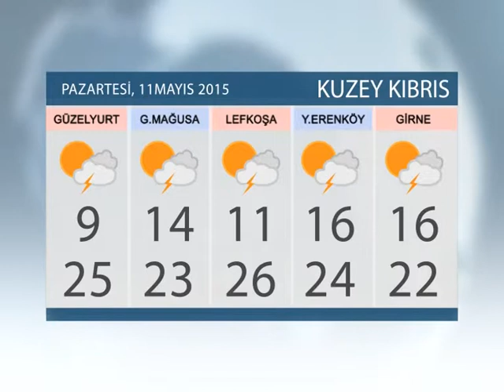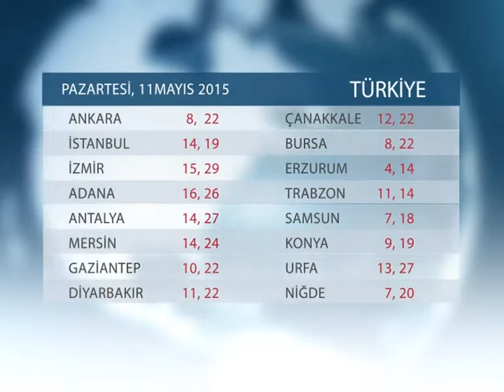HAVA DURUMU 11 MAYIS 2015